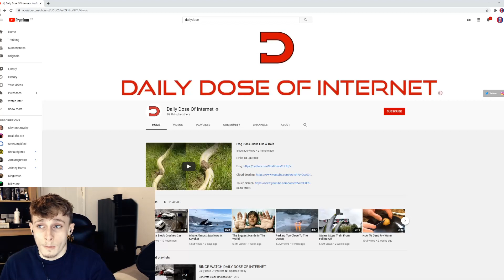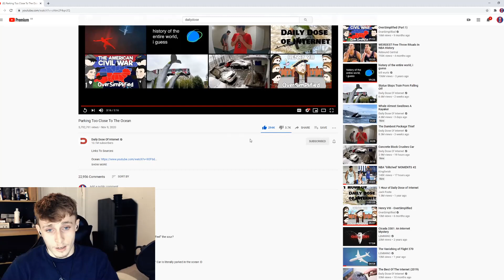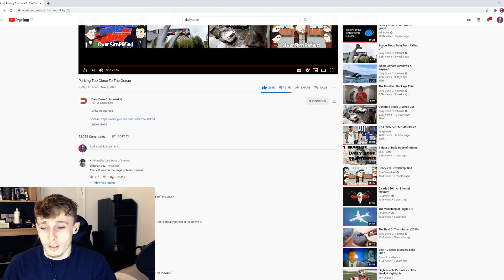Reacting to Daily Dose Of Internet | Parking Too Close To The Ocean